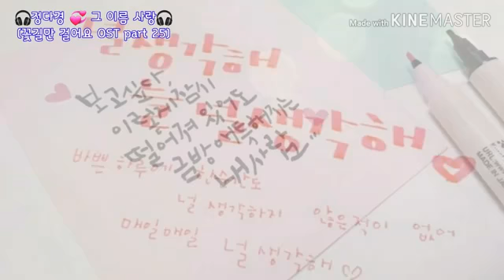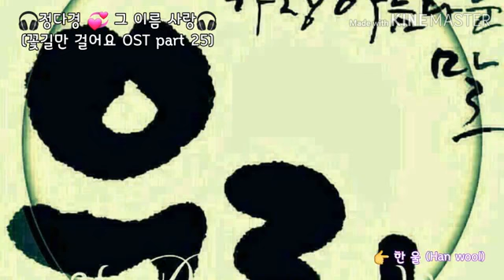🎧정다경 💞 그 이름 사랑🎧 [꽃길만 걸어요 OST part 25]